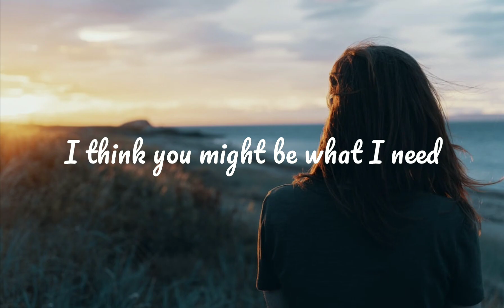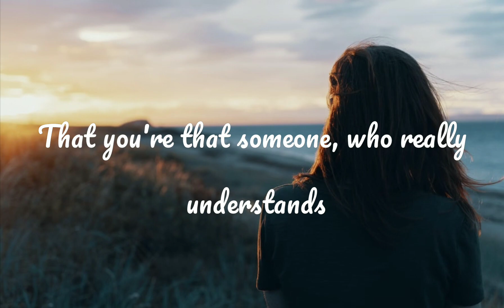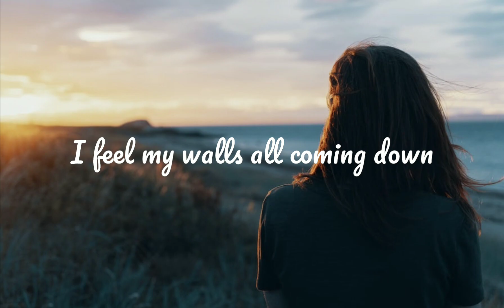Stay The Night (Lyrics) - Last Heroes & Dyson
Last Heroes & Dyson

[Verse 1: Dyson]
I feel my walls all coming down
It's like you see me, for who I really am
Anytime that you're around
My heart is racing, and I can't take it
Say you'll stay the night

[Drop: Dyson]
We're not outta time
We don't gotta let go
Let this feeling echo

Verse 2: Dyson]
I think you might be what I need
I know you see me, for who I really am
Am I crazy to believe
That you're that someone, who really understands

[Bridge: Dyson]
That we're standing on the edge of something beautiful and real
But we'll never see it if we're pulled apart
Whеn the lights go up and everyonе is tryna make it home
Will you take my hand and lead through the dark?

Bridge: Dyson]
When the lights go up and everyone is tryna make it home